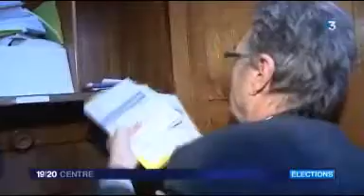Le non cumul des mandats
En 2017, aucun parlementaire, ne pourra être élu maire. Les sénateurs sont particulièrement hostiles à cette loi votée en janvier dernier. Pourtant Gérard Cornu a décidé d'anticiper 2017. Il ne se représente pas aux élections municipales de Fontenay-sur-Eure, commune dont il est maire depuis 31 ans.